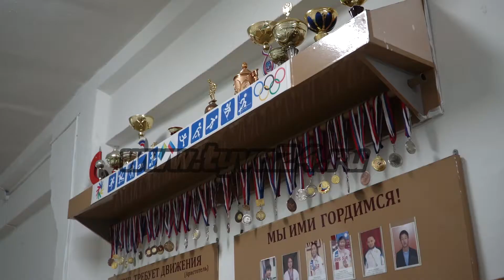В гостях у Масленицы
В школе-интернате для детей с нарушениями слуха для учащихся с 5 по 11 классы провели знакомство с традициями Масленицы. Подробности в сюжете Эреса Монгуша.